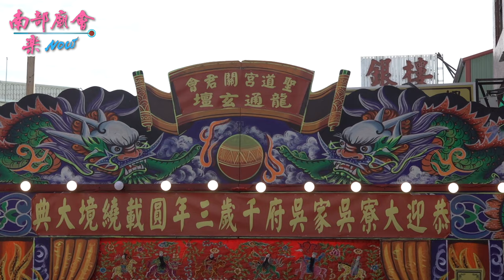【太子爺姐姐辛苦了，全程接駕，獨門腳步揚神威！ 拍攝地點 聖道宮關君會 糖酸丸 】高雄 大寮吳家吳府千歲 前往南鯤鯓代天府謁祖進香